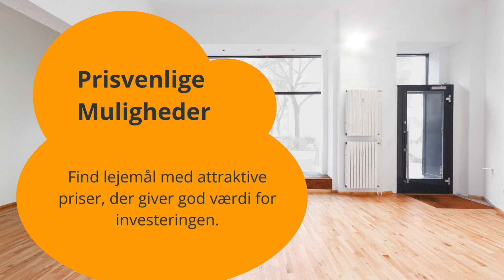Guide til Butikslejemål i Holeby: Find Din Ideelle Forretningsplads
Er du på udkig efter det perfekte butikslejemål i Holeby? Denne omfattende video guide vil føre dig gennem de mest værdifulde, populære og interessante lejemål i området. Fra centrale beliggenheder til unikke butiksmuligheder, Holeby byder på en række attraktive lejemål for enhver virksomhed. Lad os hjælpe dig med at finde det sted, der bedst passer til din butik og dine behov.